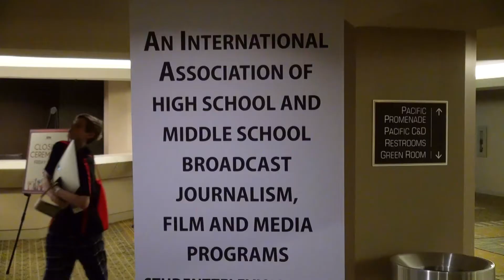STN 2017 Lead Story (2nd Place)